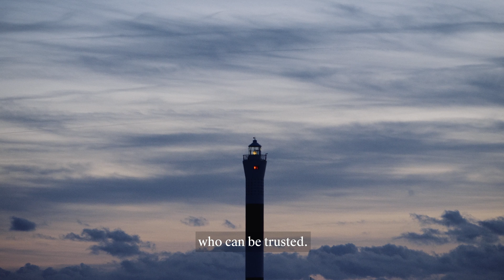A Light In His Hands - A Poetic Meditation by Paul David Tripp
My Heart Cries Out is a visually inspiring devotional from best-selling author Paul David Tripp. 121 poetic meditations are laid across page spreads of beautiful photography and paired with a Bible verse and reflection questions to inspire your devotional readings

Listen to the author read one of his meditations in this video, with stunning footage provided by Tim Kellner, the photographer for the book